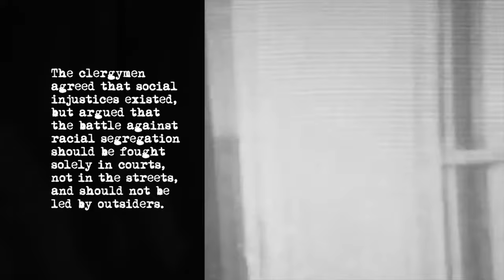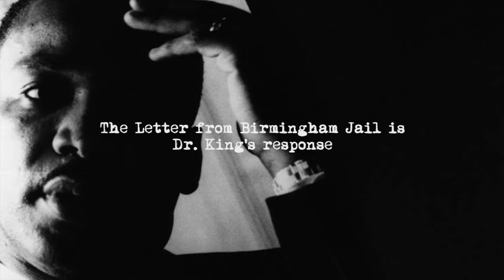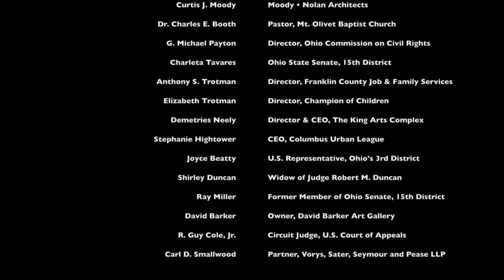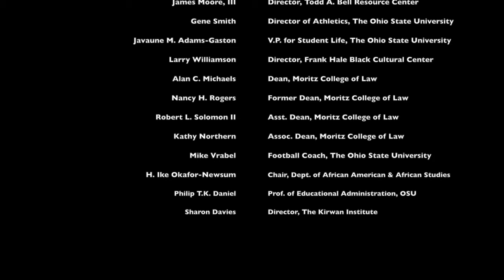OFFICIAL TRAILER: "A Reading of the Letter from Birmingham Jail"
FOR THE FIRST TIME IN HISTORY a non-fiction film commemorating Martin Luther King, Jr.‘s famous “Letter from Birmingham Jail.” No longer will the Letter from Birmingham Jail be in the SHADOW of the "I Have a Dream" speech.
The film stars community leaders of Columbus, Ohio and educators and leaders of The Ohio State University. The Letter from Birmingham Jail is an open letter written on April 16, 1963, by Martin Luther King, Jr. The letter defends the strategy of nonviolent resistance to racial discrimination, arguing that people have a moral responsibility to break unjust laws. After an early setback, it enjoyed widespread publication and became a key text for the American civil rights movement of the early 1960s.

HOST A SCREENING! kirwaninstitute.osu.edu
THE LINK TO THE FULL FILM